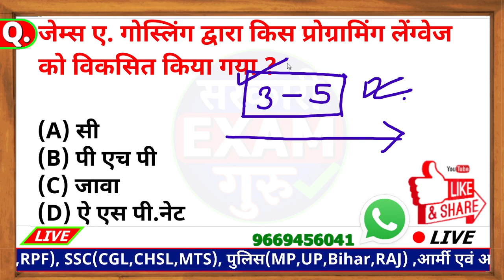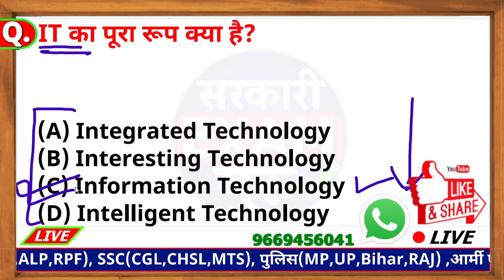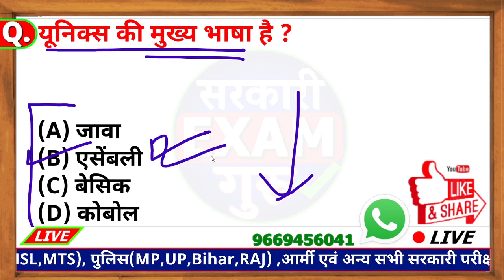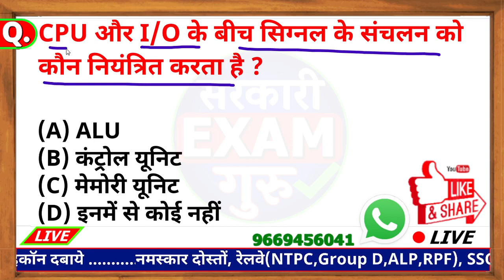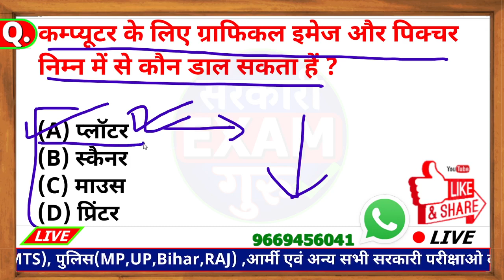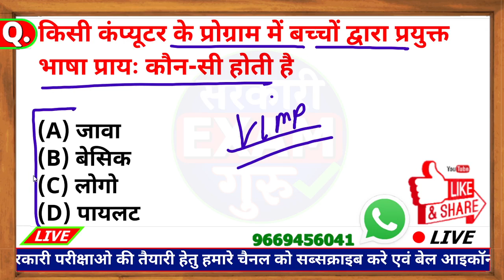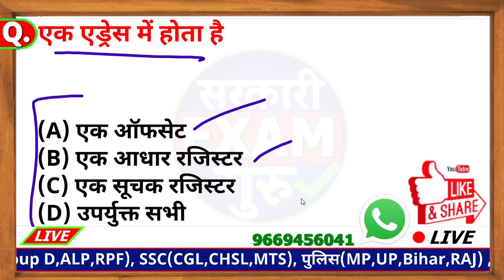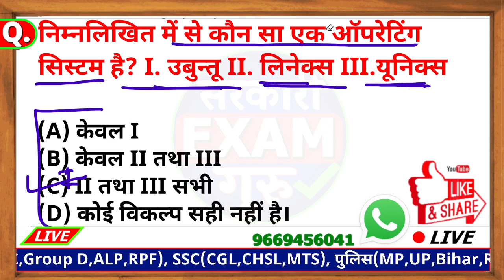🔴 Live 01 Railway RRB NTPC परीक्षा में Computer static GK MCQ के ये प्रश्न बार बार रिपीट हो रहे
🔴 Railway RRB NTPC परीक्षा में Computer static GK MCQ के ये प्रश्न बार बार रिपीट हो रहे

इस विडियो के अंतर्गत rrb ntpc परीक्षा में पूछे गये Computer के महत्वपूर्ण MCQ दिये गये है जिनके railway rrb ntpc की परीक्षा में पूछे जाने की सम्भावना है |

rrb ntpc
rrb ntpc Computer
rrb ntpc Computer mcq in hindi
railway Computer
Computer  for railway exam
रेलवे कंप्यूटर
ntpc कंप्यूटर